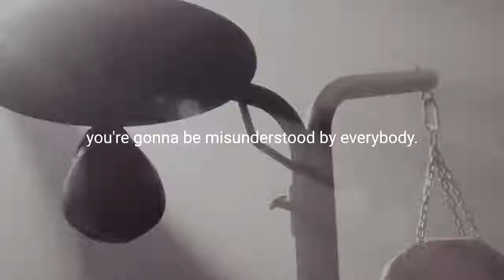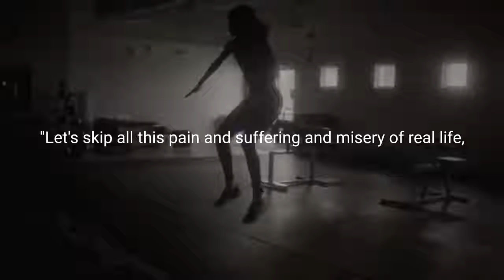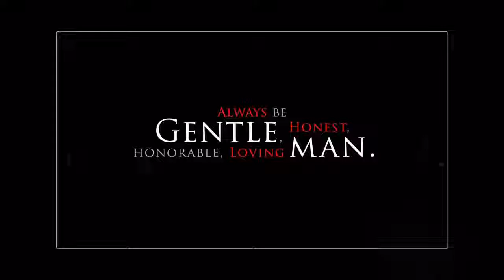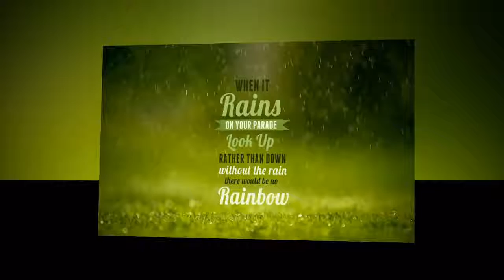Motivational Speeches Every Day | I WILL MAKE IT HAPPEN - 2019 Motivational Video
Spoken by: Jamal Bryant, David Goggins, Rich Roll
Footage by: Jonah Ingram, Stept Studios, Under Armour, Factory Studios, TriLife, ESPN, Justin Derry
ㅤ
ㅤ
Although New Years is a season for fresh starts and beginnings, only 23% of New Years resolutions are held through the year. This is largely because we fall within the knowing versus doing gap. If you wanna be great, If you wanna be great, if you want to be the baddest motherf*cker ever at what you do, you're gonna be misunderstood by everybody. Because you're gonna be so f*cking obsessed and so driven to get there, that's what it takes. and so driven to get there, that's what it takes. It takes every second of your f*cking life. Anybody that says balance, Anybody that says balance, yeah balance is important for a lot of people. It is. But if you want to go to that edge where people do not like you, they don't understand you, question everything that you do, you've arrived. When you are misunderstood to the point where people think you're psycho, and you're nuts, and you're this and that, "Why are you in the gym at 1 o'clock in the morning? what is wrong?" You will never understand. And that's why I'm so glad you don't. When people don't understand you anymore, you're in that spot of obsession and drive. I hear so much talk, I don't hear a lot of work. It's not going to happen fast. It takes a lot of patience, a lot of time, and a lot of pitfalls, a lot of plateaus. So you have to always be willing to work. We want to skip forward to peace. "Let's skip all this pain and suffering and misery of real life, let's cover it over, with a nice big blanket, and let's find peace." No. It's not possible. You gotta go to war with yourself before you find peace. It is miserable to get up everyday, when it's snowing, not sunny, not comfortable, to go in the gym and workout when you don't want to go to the gym, it is not fun. It's a hard journey. It's a real journey. It's a journey that's going to take you way outside of being comfortable. If you want to find peace with yourself, self esteem, all of these things are gonna be found only through sacrifice, getting uncomfortable, and putting yourself in situations that you don't want to do. How badly do you want to change your life, and what are you willing to endure to craft that life that you aspire to have? Or do you just want to talk about it? You have to go beyond writing your vision, to executing your vision. You done had the idea, but you have not worked it. But this is the year I need you to start working the plan, working the vision, executing your call, executing the idea executing the dream, executing what it is that you have imagined. I need you to declare it out loud, "I've gotta make this work."